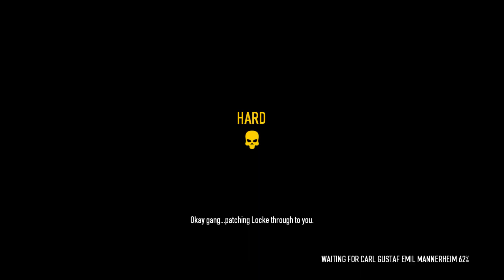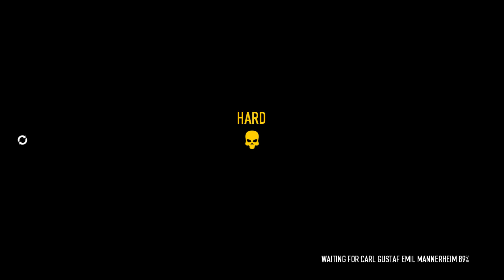Český GamePlay | Payday 2 - Point Break DLC | Birth of Sky | 1080p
Dneska se mrkneme očkem na nové DLC do Payday 2. Zkusíme si heist Birth of Sky, který je moc fajn.